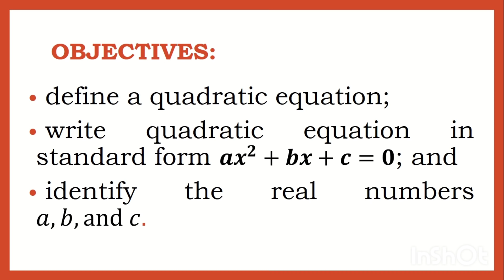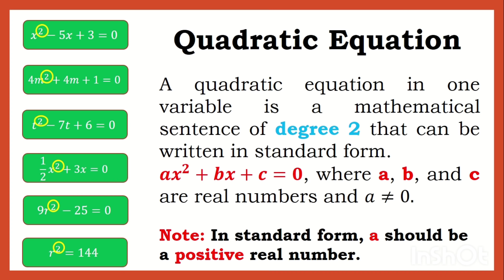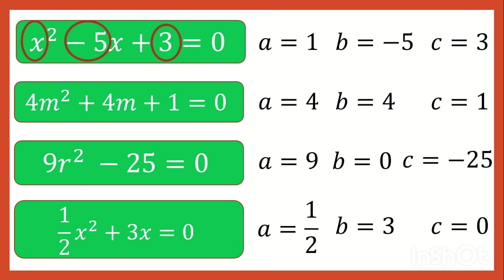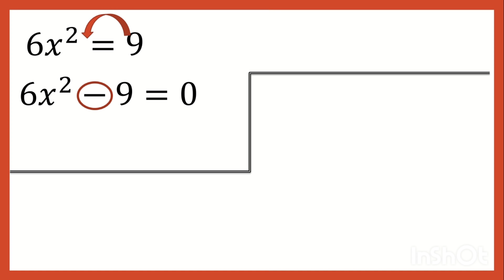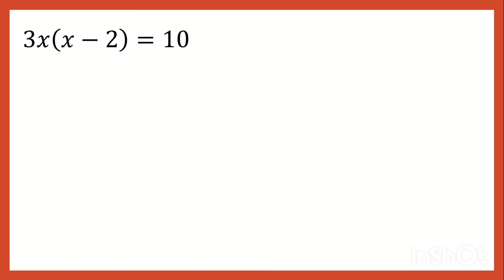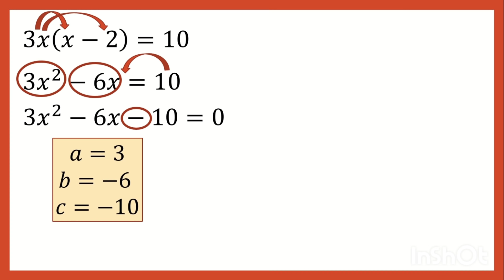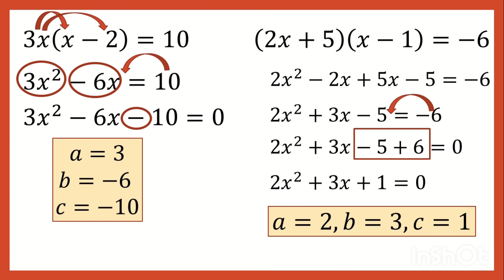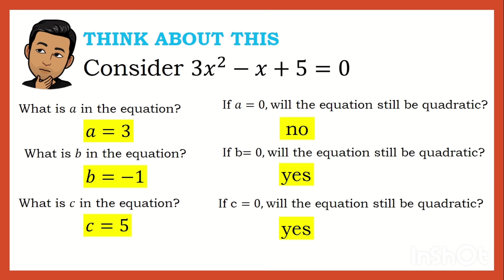ILLUSTRATING QUADRATIC EQUATIONS || GRADE 9 MATHEMATICS Q1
‼️FIRST QUARTER‼️
🔴 GRADE 9: ILLUSTRATING QUADRATIC EQUATIONS

🟣 GRADE 11
General Mathematics